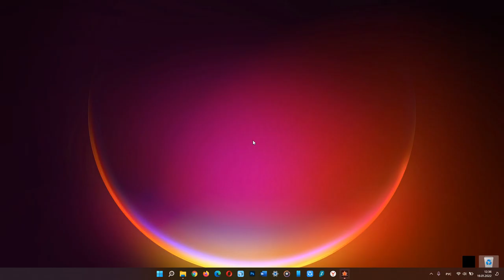Enlisted - Battle of Moscow Full HD